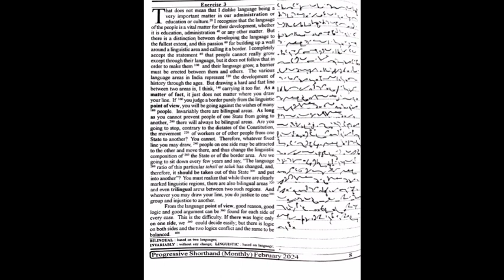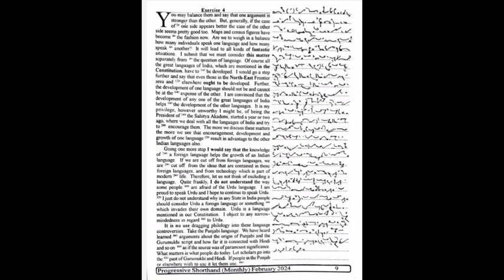120 wpm | Progressive Magazine February 2024 Exercises 03 & 04 | 840 words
1) Pitman Shorthand instructor and key
                 OR
2) Pitman Shorthand new era course with key

* English Section.
* 1) A mirror of common errors
* 2) Plinth to Paramount
* 3) SP Bakshi objective General English
* 4) Lucent General English
* 5) Oxford Practical English Usage by Michael Swan
* 6) SSC Kiran Publications previous years
* 7) MB publications (Ajay K Singh)
* 8) Oxford Practical English Grammar

*Reasoning Section
1) Kiran Publications Previous years
2) RS Agrawal A modern Approach to Verbal and Non Verbal Reasoning.
3) Any good YouTube channel like Adda, Mahendras, Priyal mam.

* GK Section
1) Lucent GK
2) Lucent objective
3) Lucent General science
4)NCERT 9-10 STD for Biology, History
5) Self-made notes
6)For current affairs - Speedy's Current affairs & Pratiyogita Darpan.